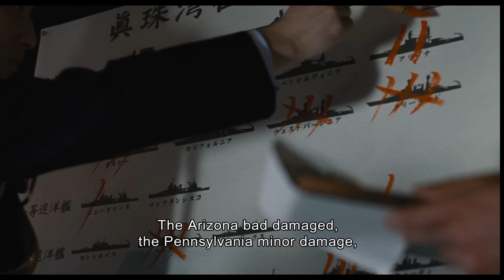Must See Japanese WW2 Movies - Review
ww2 A brief review of three Japanese WW2 Movies
Eternal Zero
Yamato
 Isoroku